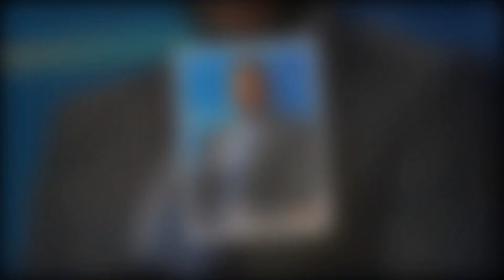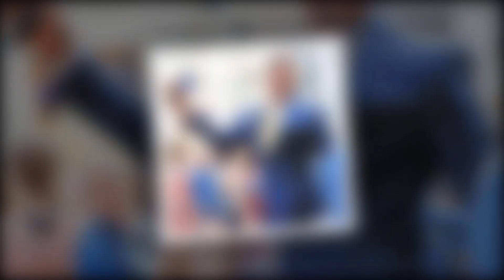Sophia Strahan, 18, Takes Social Media by Storm with Her Incredible Six-Pack Abs – See the Pics!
Michael Strahan's Daughter Sophia, 18, Reveals Her Stunning Six-Pack Abs – You Won't Believe Your Eyes!
Teen Sensation: Sophia Strahan, 18, Unveils Her Chiseled Six-Pack – Fans Can't Handle It!
Fitness Goals: Michael Strahan's Daughter Sophia, 18, Flaunts Jaw-Dropping Six-Pack Abs!
Michael Strahan's Daughter Sophia, 18, Stuns the Internet with Her Toned Six-Pack – Must-See Photos Inside!